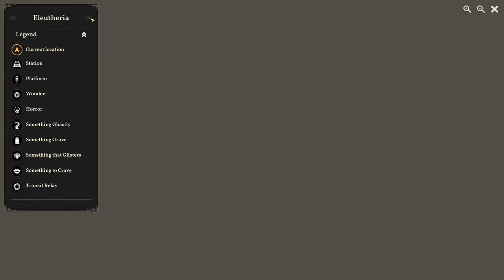Sunless Skies (Ep. 142 – Earnest Agitator)